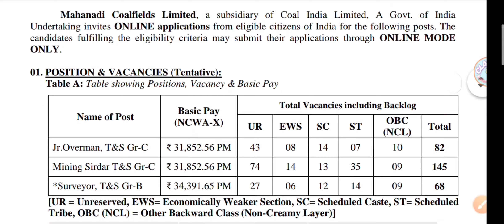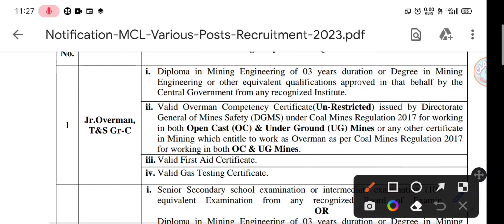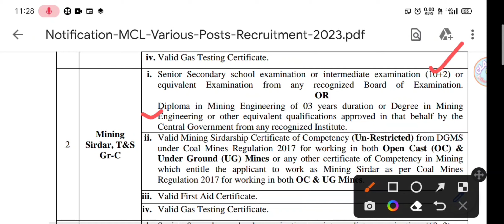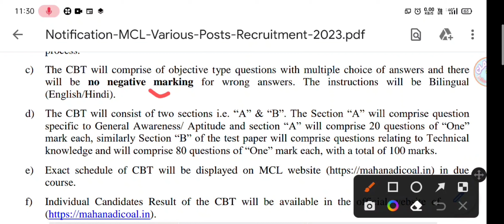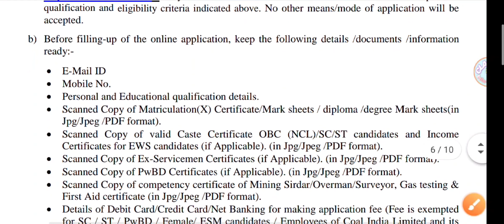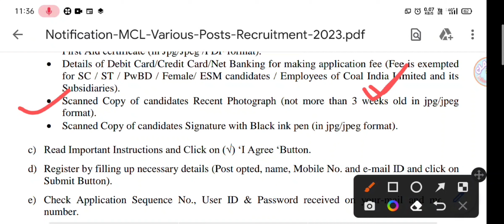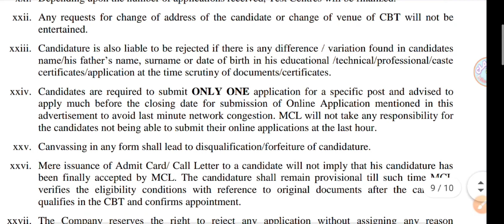ମହାନଦୀ କୋଲଫିଲ୍ଡ ଲିମିଟେଡ ତରଫରୁ ନିଯୁକ୍ତି ସୁଯୋଗ//MCL Recurement 2022-23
ମହାନଦୀ କୋଲଫିଲ୍ଡ ଲିମିଟେଡ ତରଫରୁ ନିଯୁକ୍ତି ସୁଯୋଗ//MCL Recurement 2022-23||ଓଡ଼ିଶାର ବଡ଼ ନିଯୁକ୍ତି ସୁଯୋଗ||odisha big vacancy 2022||